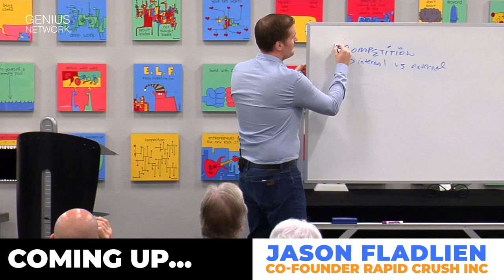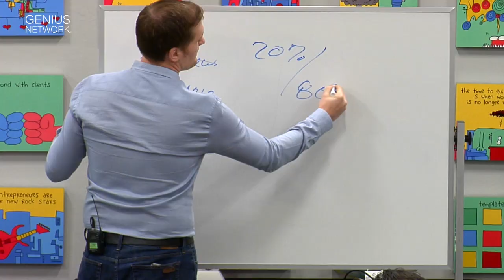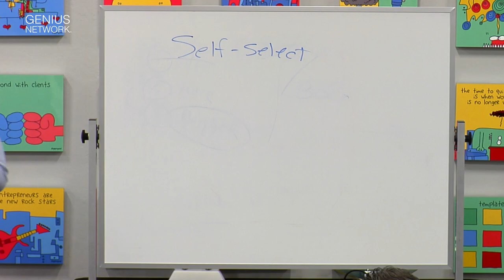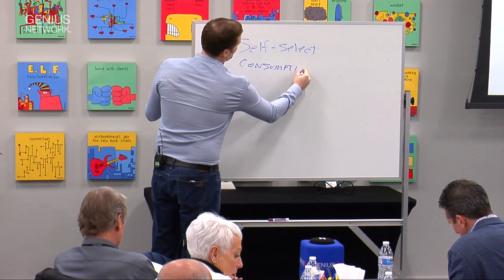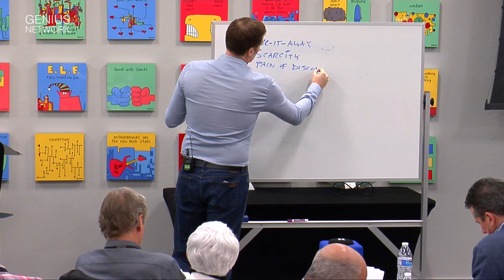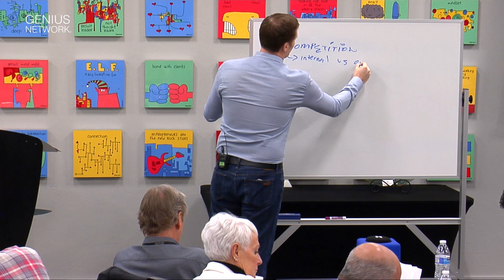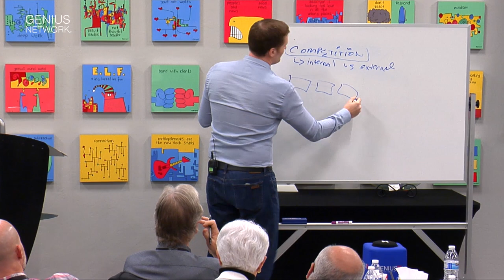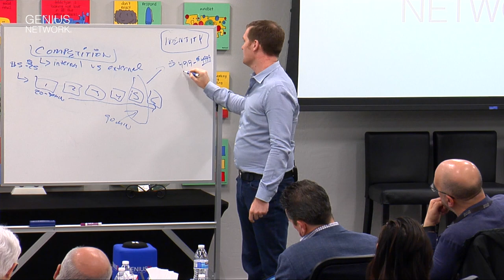The Most Powerful Online Customer Engagement Model A $250,000 Case Study | Jason Fladlien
Jason Fladlien is known as the $100 million dollar webinar man. Not only do many claim him the best webinar presenter out there, he is also considered the best teacher of webinars. He draws upon his eclectic background for inspiration, from being a Hare Krsna monk and a rapper born in raised in the small town of Muscatine, Iowa.

As such, people like Joe Polish describe him as “one of the top 5 living marketers on the planet.” Jason enjoys his role as Chief Strategy Officer and co-founder of Rapid Crush, Inc., a company who has pioneered many different digital marketing methods that are considered standard today.

Due to his unrelenting passion for achievement, Jason has risen to the top of several industries including selling physical products on Amazon, as well as digital products, software, and coaching.

By having so much success in many different areas of business, Jason is often called in by 7, 8 and even 9-figure companies to help them with their marketing.

Jason is happily married to his wife Molly and a devoted father to his three children: Abbie, Laney & Max.

The Most Powerful Online Customer Engagement Model: A $250,000 Case Study Featuring Jason Fladlien

* The secret to creating an experience that empowers and excites your customers and prospects to be a part of what you do

* How to get better results, higher engagement and more money with CHALLENGES (This works in non-internet and non-information businesses too)

* The single greatest concept Jason has used to make his fortune (PLUS: One of the easiest ways to motivate almost anyone)

* What Challenges are, why you should run them, where they work best, the exact way to structure them and how to market them

* One thing you can do to create such outstanding outcomes with your clients they won’t be able to resist spending money with you

If you’d like to join world-renowned Entrepreneurs at the next Genius Network® Event – then apply today for your invitation to attend